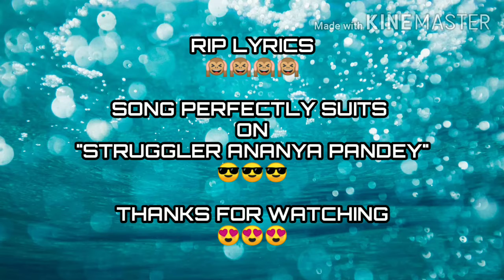BEYONCE SHARMA JAYEGI : GUITAR COVER | GUITAR VERSION | SONG OF THE CENTURY.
watch this guys & show some love

follow me-
Facebook- shubham rao nit raipur